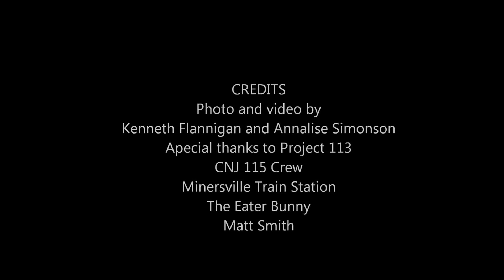Central Railroad of New Jersey 113 Disguised as 115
Visited the CNJ 113 for the first time , she was decorated up as a sister unit 115 all renumbered and even the lights were changed out.  The first half of the video is going from Minersville to Cressona yard with two Reading and Northern GP39RN's and the 115 trailing and the second half is the 115 pulling back to Minersville.  Enjoy the video like share and subscribe..disclaimer, I am not a professional photographer or video photographer nor do I claim to be, I use simple editing with windows and put it out raw and from an amateur point of view to let people enjoy the hobby as well.. oh at one point in the video there are a few people yelling about people getting out of the shot, not with my group and the posted right next to me.  Got a laugh.